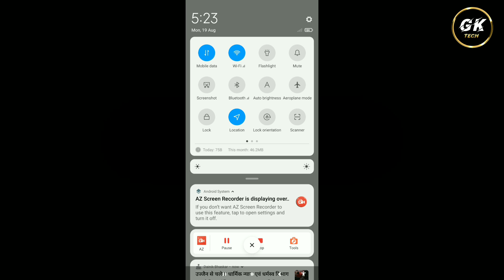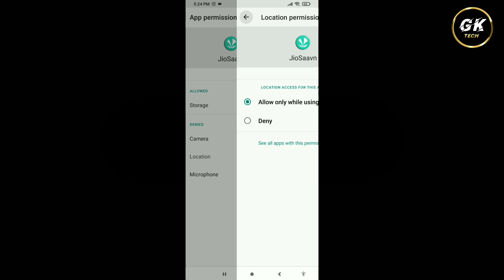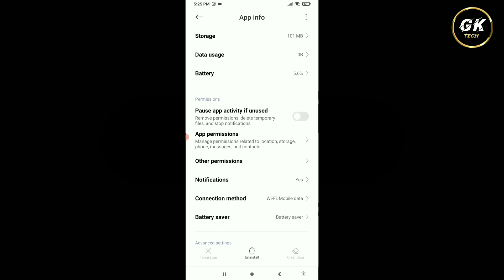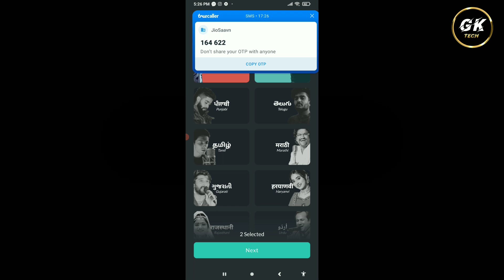JioSaavn App Login Nahi Ho Raha Hai || How To Fix JioSaavn App Login Problem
1. JioSaavn App Login Nahi Ho Raha hai Kya Kare
2. JioSaavn App Login Karna Sikhe
3. JioSaavn App Login Problem Solve
4. JioSaavn I'd Login Nahi Ho Raha Hai
5. JioSaavn I'd Login Problem Solve